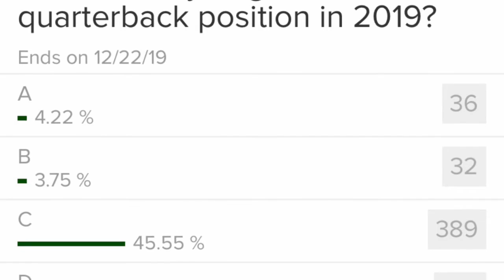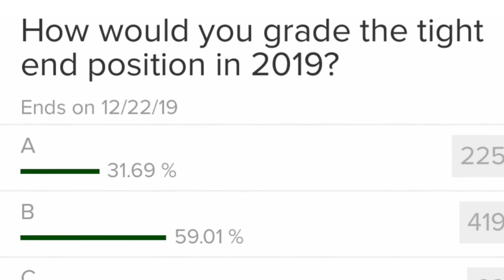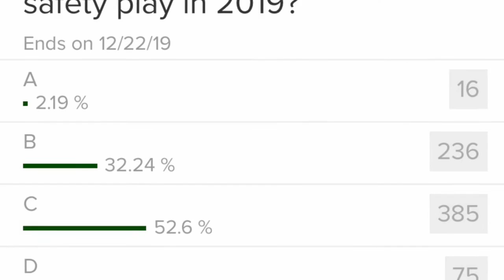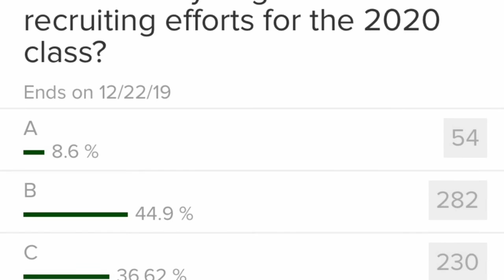😳😳😮 the Miami Hurricanes fans grade the 2019 team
Six and six is not the greatest season of all time it’s also not the worst of all time
But here’s what the fans think of each position and coaches
The Miami hurricanes fan base has weighed in with their comments and your thoughts on the team
The 2019 Miami hurricanes team was very mediocre